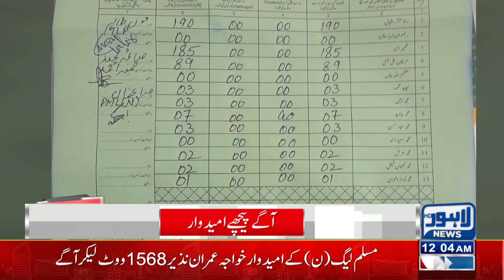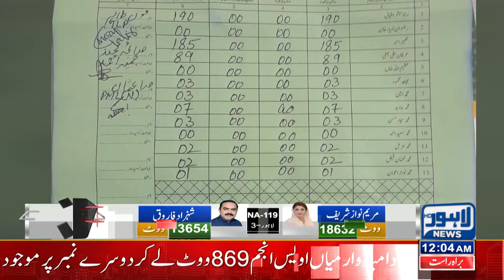Election 2024 | Har Party Kay career Ka Aghaz Lahore Say Kyon Hota hai? | Lahore News HD